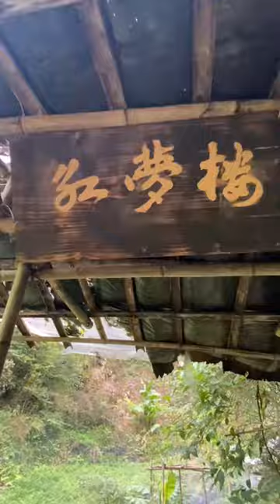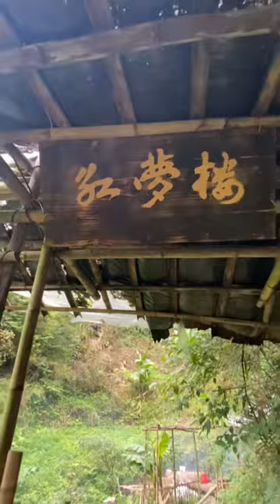【ASMR MUKBANG】SPICY LITTLE FISH丨CHINESE FOOD EATING SHOW丨TIKTOK FUNNY VIDEOS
Hello everyone, this is the [Miao Xiaoyu] channel
This channel is the only official YouTube channel, the rest are pirated videos
The interesting life of a Hmong bachelor,
Bringing wonderful food to you every day
Showcasing special food and different production methods, I hope you like it!